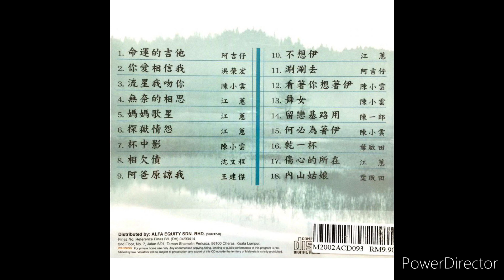陈小云 - 看着你想着伊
看到你啊想着伊
茫茫就像在酒醉
想起故乡心爱你
无甘心来真稀微
不是我没勇气
不是我不爱你
不愿让人看不起
才到离别走千里
你像啥似情诗
轻轻叫到你名字
希望永远看到你

看到你啊想着伊
茫茫就像在酒醉
想起故乡心爱你
无甘心来真稀微
不是我没勇气
不是我不爱你
不愿让人看不起
才到离别走千里
你像啥似情诗
轻轻叫到你名字
希望永远看到你

不是我没勇气
不是我不爱你
不愿让人看不起
才到离别走千里
你像啥似情诗
轻轻叫到你名字
希望永远看到你